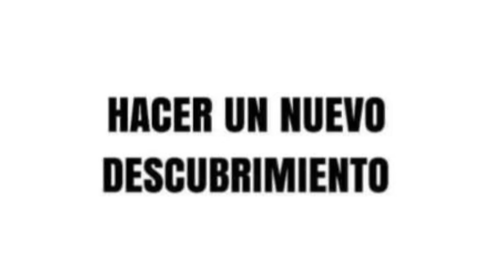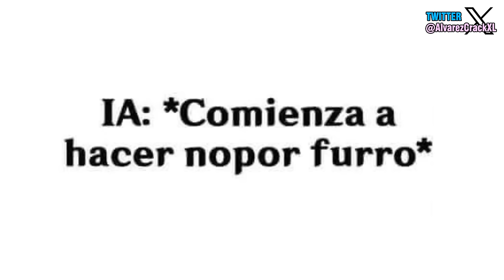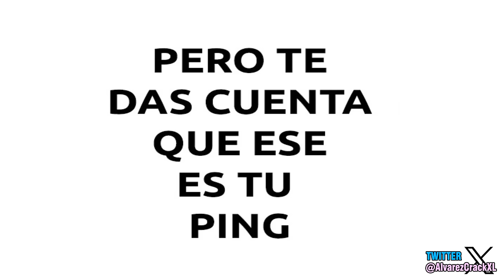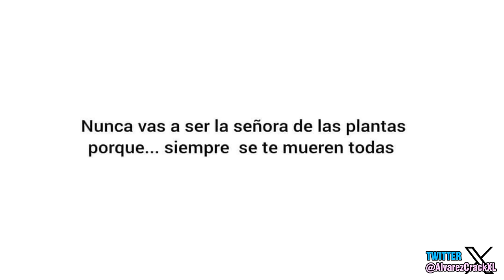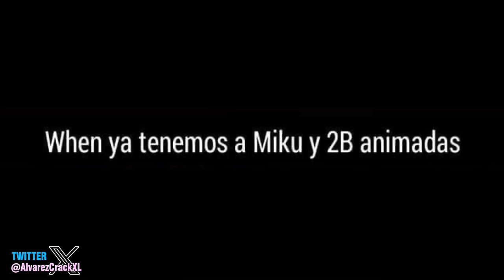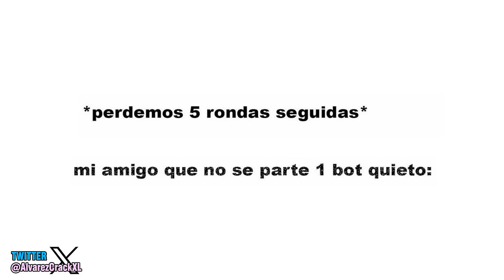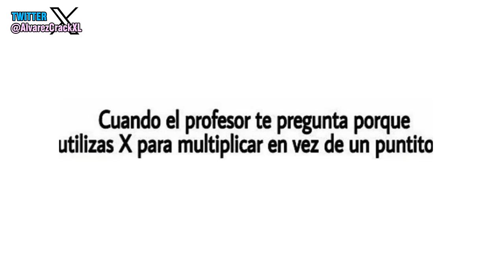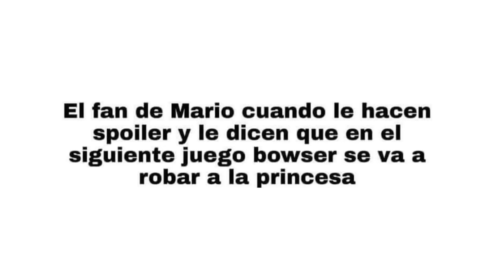Historia con Memes 39 | Que papito 🥵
Buenas gente, creo que estare semana hare muchos directos, u digo creo porque no estoy seguro xd .314.

🔔 ¡HAZTE MIEMBRO Y APOYA AL CANAL!
💬 ¡COMPARTE TUS MEMES EN MI SERVIDOR DE DISCORD!
💾 ¡AQUÍ EL CONTENIDO QUE USO EN MIS VIDEOS!